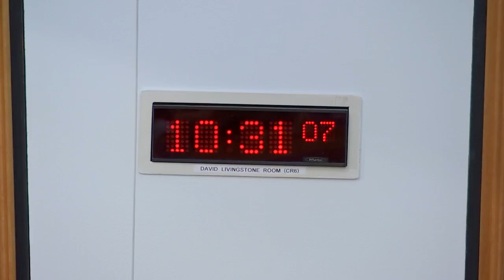COVID-19 Recovery Committee - 28 October 2021